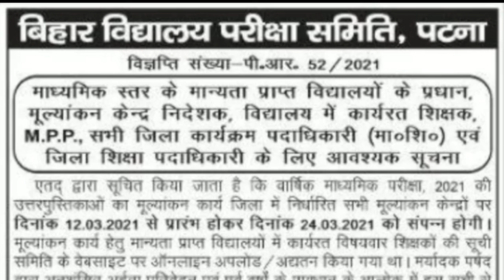मैट्रिक रीजल्ट का तिथि घौषित l मैट्रिक कॉपी का मूल्यांकन समाप्त होने वाला है l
Bihar Amin new update 487 Amin आज से हम इनका प्रशिक्षण पटना में चालू है l  और देखें वीडियो l

बिहार में 6020 राजस्व कर्मियों की बहाली  कब से होगा शुरू सभी जानकारी इस वीडियो में एक बार देखिए l

बिहार कर्मचारी आयोग न्यू वैकेंसी में नौकरियों की आई बहार BSSC 12140 पदों के bihar new vacancy